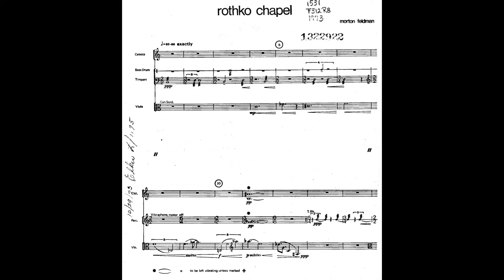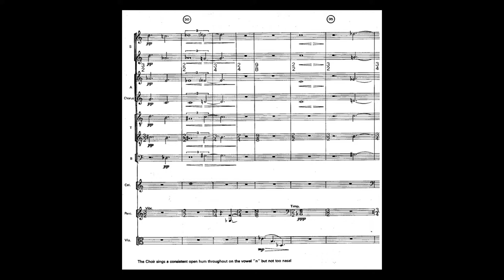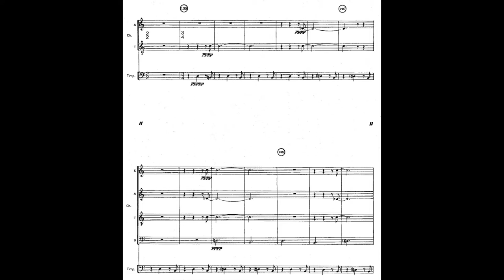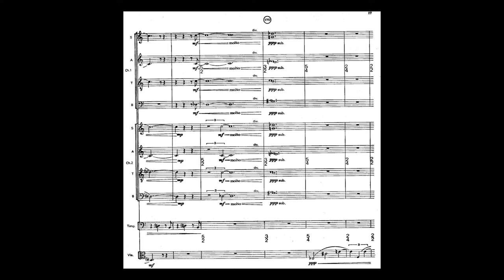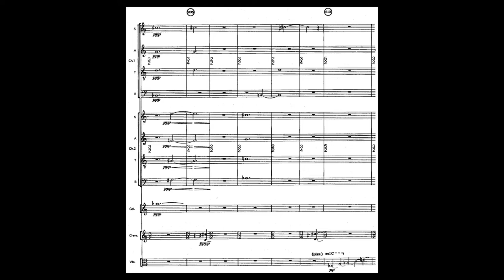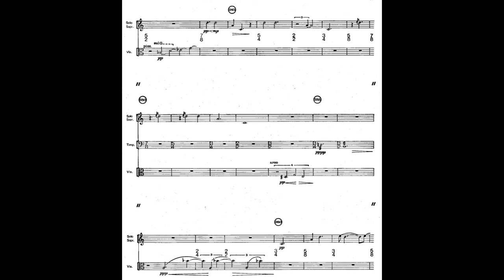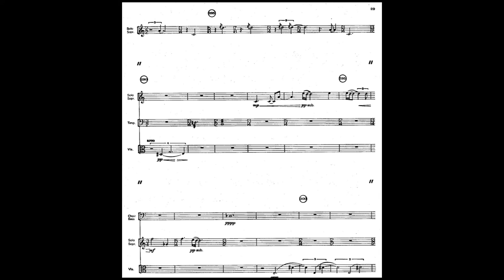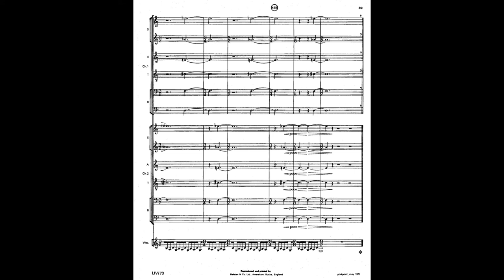M. Feldman - Rothko Chapel (w/ score)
Morton Feldman (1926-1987), composed in 1971.

UC Berkeley Chamber Chorus
Philip Brett - director
David Abel - viola
Karen Rosenak - celesta
William Winant - percussion